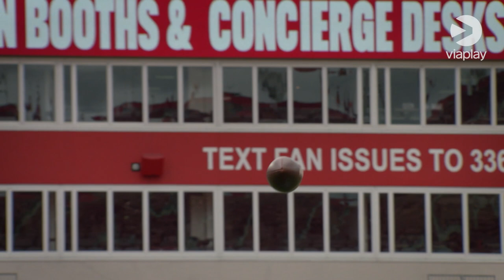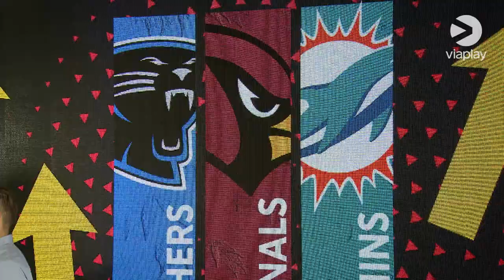NFL-kauden välikatsaus | Mestarisuosikit, Tom Bradyn Buccaneers ja suurimmat yllättäjät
NFL-kauden 2020 puoliväli on ylitetty ja voimasuhteet alkavat olla selvillä. Mitkä joukkueet ovat suurimmat suosikit Super Bowl -taistossa, miltä näyttää eläkeläis-Bradyn johtaman Tampa Bay Buccaneersin peli ja ketkä ovat yllättäneet – kaikkiin näihin arvionsa antaa Viaplayn NFL-selostaja Mika Laurila.

Kommentoi myös ihmeessä omat analyysisi!